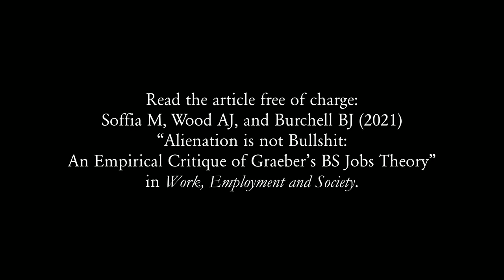Alienation is not Bullshit: An Empirical Critique of Graeber's BS Jobs Theory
David Graeber’s bullshit jobs theory has generated a great deal of academic and public interest. This theory holds that a large and rapidly increasing number of workers are undertaking jobs that they themselves recognise as being useless and of no social value. Despite generating clear testable hypotheses this theory is not based on robust empirical research. We, therefore, use representative data from the EU to test five of its core hypotheses. Although we find that the perception of doing useless work is strongly associated with poor wellbeing, our findings contradict the main propositions of Graeber’s theory. The proportion of employees describing their jobs as useless is low and declining and bears little relationship to Graeber’s predictions. Marx’s concept of alienation and a ‘Work Relations’ approach provide inspiration for an alternative account that highlights poor management and toxic workplace environments in explaining why workers perceive paid work as useless.